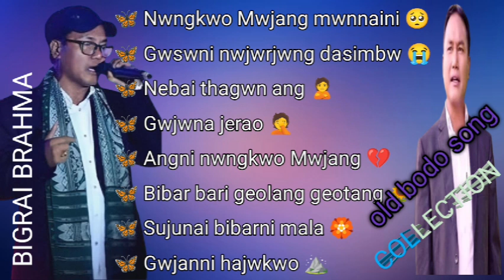🦋🌻 All old bodo song || BIGRAI BRAHMA 👈 bodo collection song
🦋🌻 All old bodo song || BIGRAI BRAHMA 👈 bodo collection song || ‎@bvlogs450